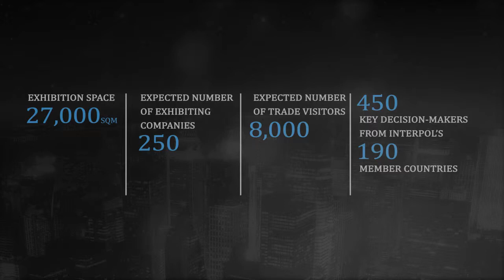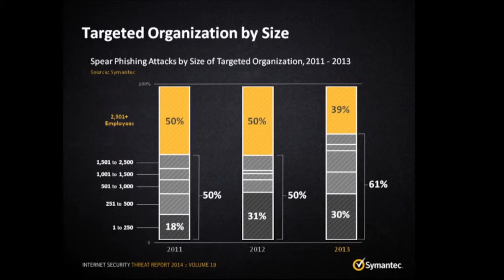INTERPOL World 2015 Strategic Partner - Symantec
Check out their booth at INTERPOL World 2015 at Sands Expo & Convention Centre from 14-16 April